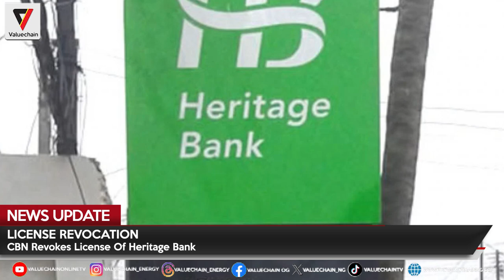NEWS UPDATE 3 JUN